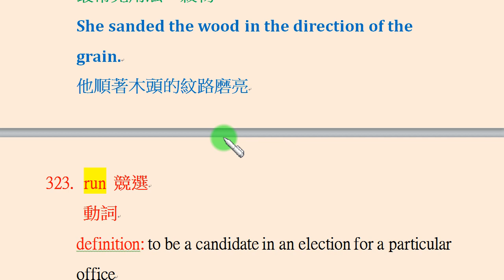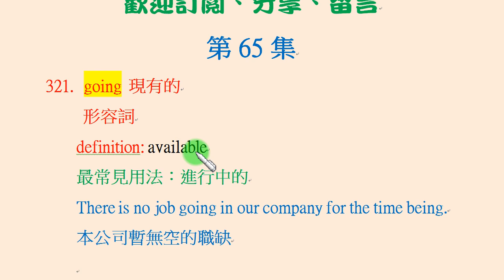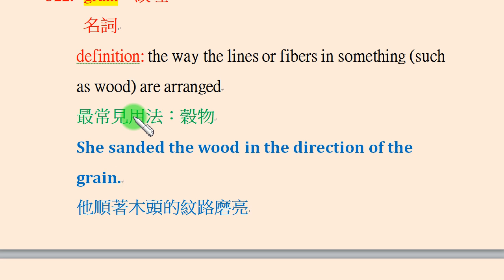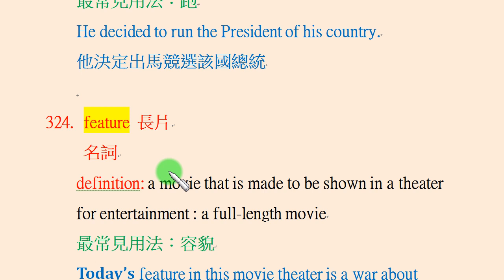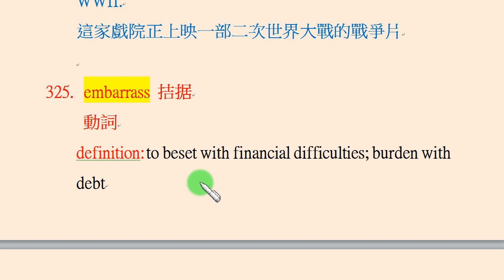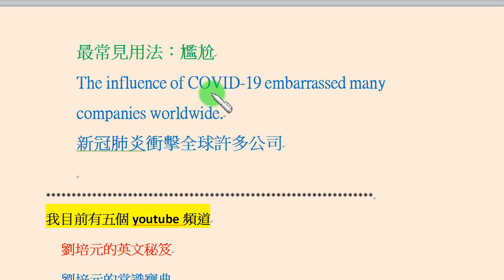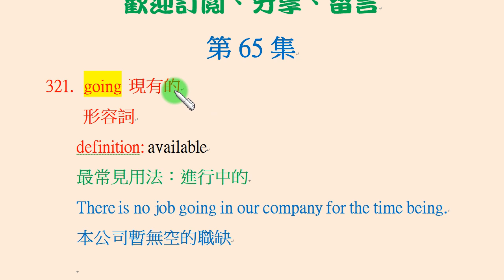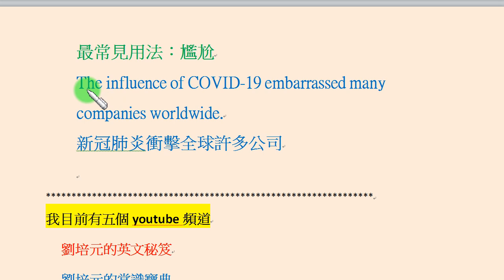「英文一字多義篇」第65集：在英文單字中，going 不只是「進行中的」，也是「現有的」；grain不只是「穀物」，也是「紋路」； run不只是「跑」，也是「競選」...